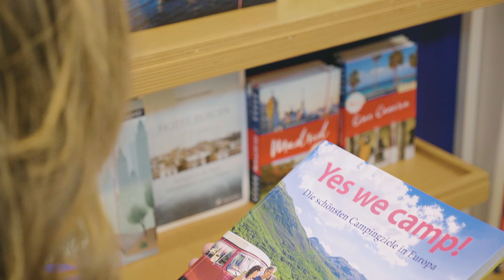Bloggerin Ninia La Grande - Niedersachsen für Europa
Die Schriftstellerin, Bloggerin, Slam-Poetin und Moderatorin Ninia LaGrande erklärt warum sie "Niedersachsen für Europa" unterstützt.